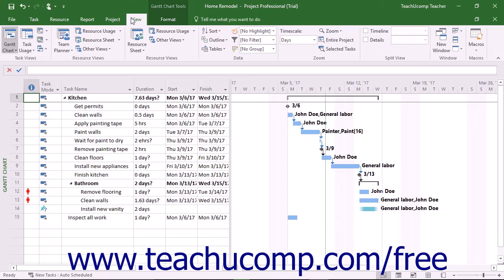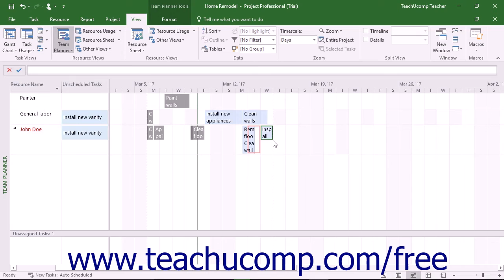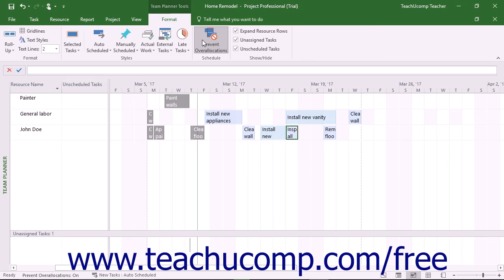Project 2016 Tutorial The Team Planner-2016 Professional Only Microsoft Training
Learn about the team planner in Microsoft Project A clip from Mastering Project Made Easy v. 2016. - the most comprehensive Project tutorial available. Visit us today!